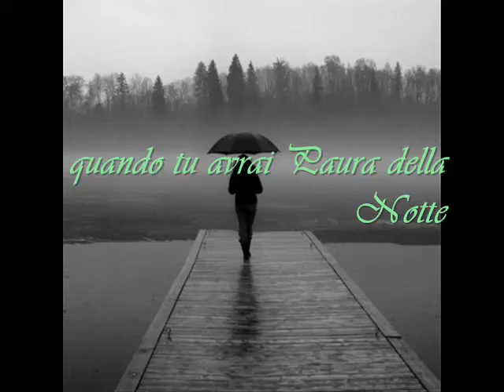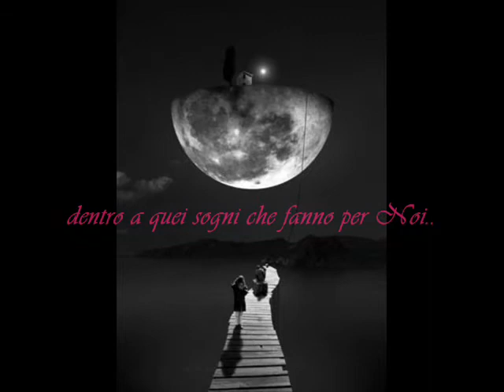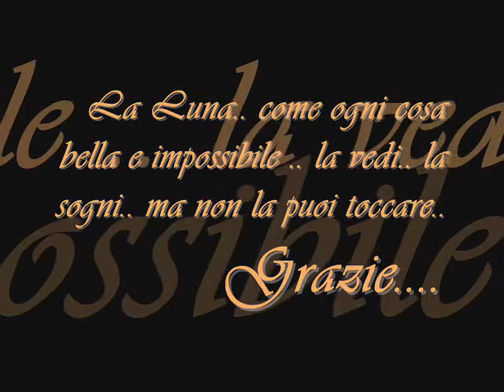Soli a metà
"La luna proietta la sua pellicola di sogno" Pablo Neruda